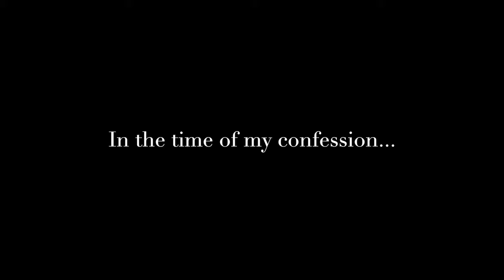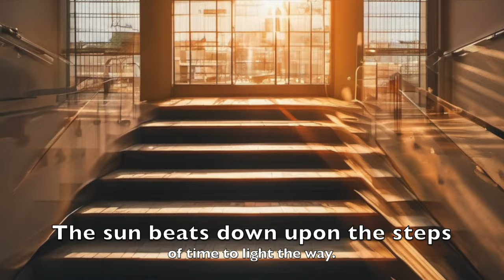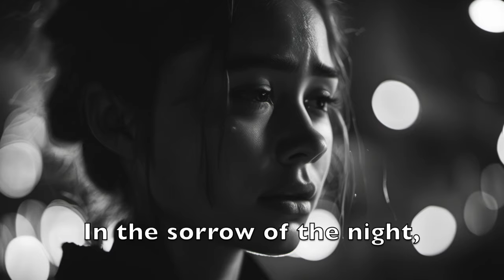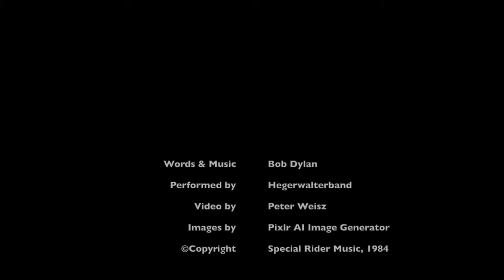Every Grain of Sand — AI Version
With its haunting melody and evocative lyrics, Every Grain of Sand has held up as one of Dylan's most cherished songs. Here I have turned to AI text-to-image technology to assist me in capturing the song's message in a visual format. Did I succeed? What do you think? Thanks.